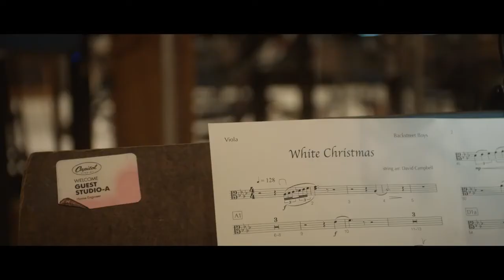BackStreet Boys , Behind the scenes A Very Backstreet Christmas